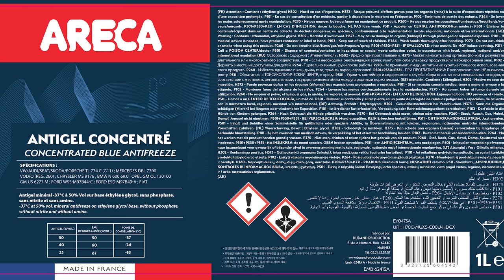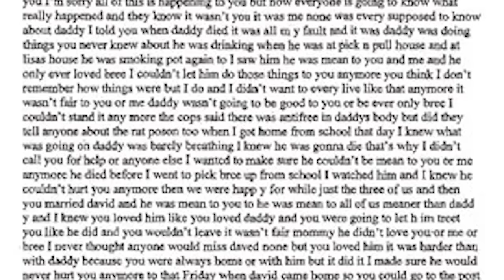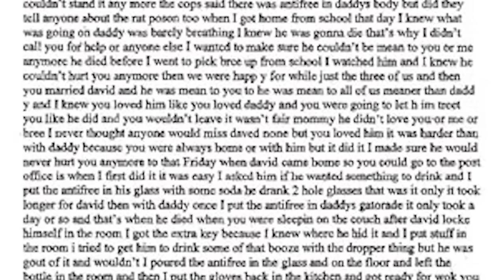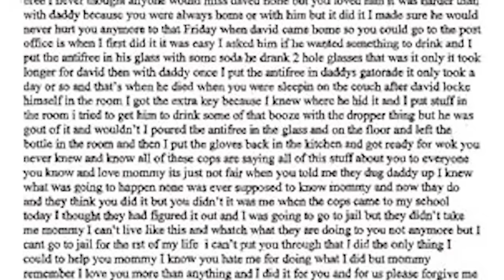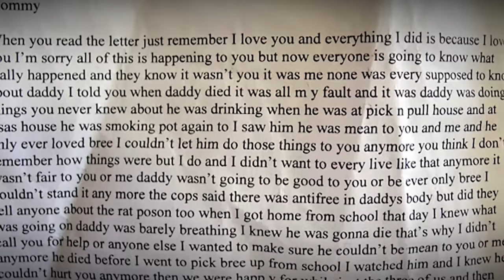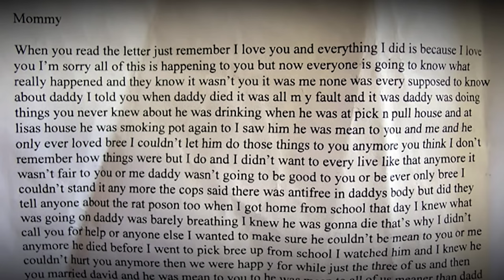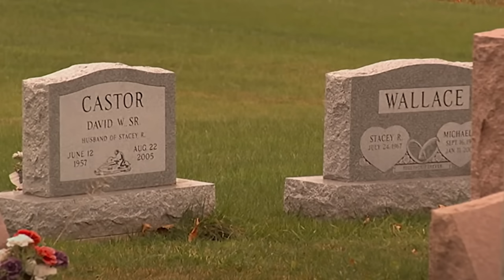LA TUEUSE EN SÉRIE QUI A EMPOISONNÉ SA FILLE POUR ÉVITER LA PRISON ! L'affaire Stacey Castor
Après la mort suspecte de David Castor, le 2ème mari de Stacey Castor, la police commence à fouiller dans le passé de la veuve et ils ne sont pas au bout de leurs surprises. Stacey, elle, maintient son innocence et accuse sa fille Ashley Wallace d'avoir empoisonné son père et son beau-père.

00:00 Introduction
00:15 Stacey
04:18 Deux maris deux décès
14:59 Une veuve suspecte
25:51 Ashley
35:18 Procès
50:21 Et après ?
57:07 Conclusion